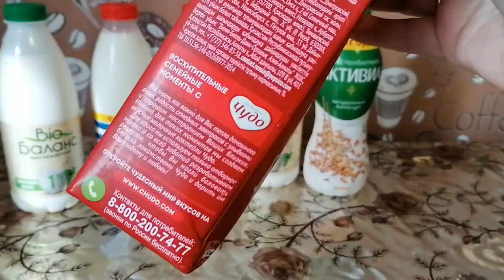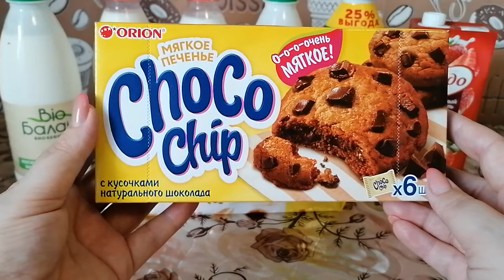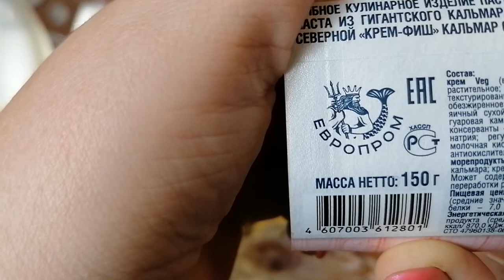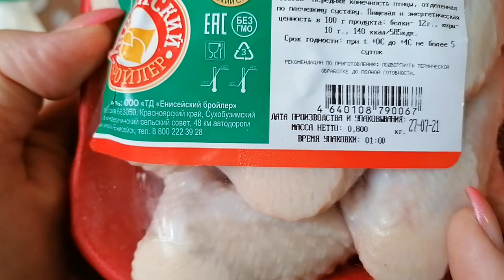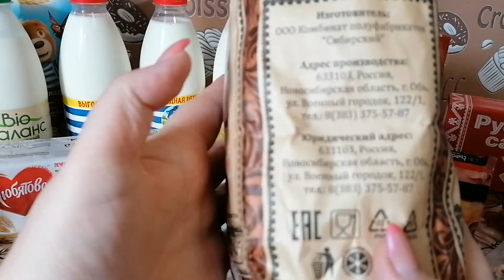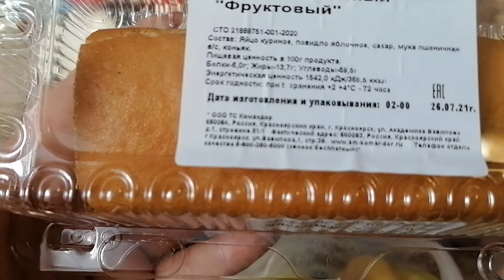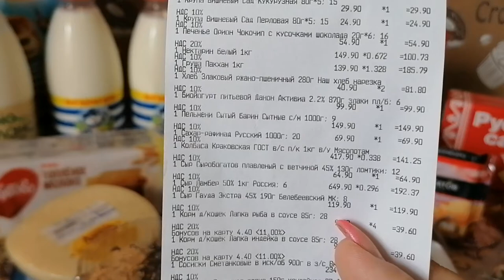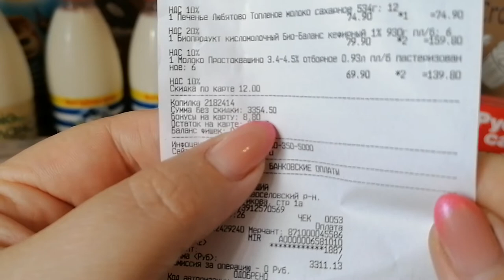ПОКУПКА ПРОДУКТОВ/А ЦЕНЫ ТО ОЩУТИМО ПОВЫСИЛИСЬ